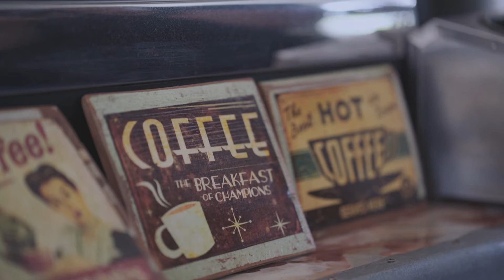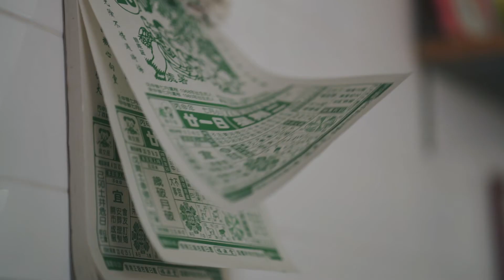An Interview with Jessie Lim, Co-Owner of Tian Kee & Co. Cafe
A collaborative piece by the students of the 3-day filmmaking workshop held back in August 2016, under the guidance of speaker, Clinton Harn, assisted by Laszlo Kun. This interview documentary stars the co-owner of local cafe, Tian Kee & Co. Cafe, which was situated in the soon-to-be redeveloped neighbourhood, Dakota Crescent.

This session is part of our "Cathay in Focus" series of themed photography and videography talks designed to help you discover new skills, improve current ones and to learn from industry professionals. To stay informed on upcoming events, please sign up for our mailing list